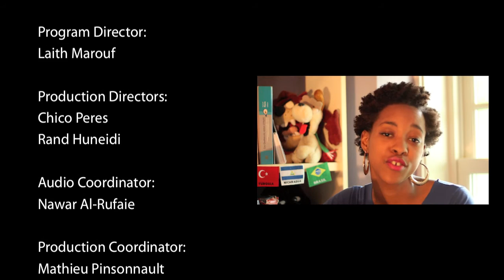Mf Gold's Francofolie picks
In honor of the kick off of the Francofolies, MF Gold shares her top 5 event picks for the festival that should definitely not be missed.